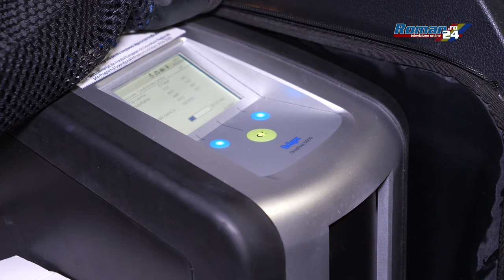AMPLĂ ACȚIUNE ÎN MUNICIPIUL ROMAN, UN PARTICIPANT LA TRAFIC A FOST DESCOPERIT POZITIV LA DRUG TEST